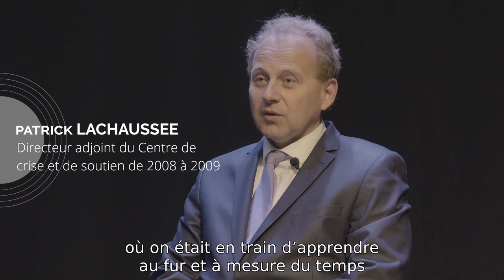La création du Centre de crise et de soutien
Le Centre de crise et de soutien du MEAE, actif 24h sur 24, 7 jours sur 7, répond aux situations de crise à l’étranger, qu’elle affecte les Français ou dans le cadre de crise humanitaire.
Il est également compétent en amont des crises (anticipation, préparation, veille, alerte) et en sortie de crise (stabilisation).
Sa création en 2008 répond à un contexte mondial rendu plus instable par la multiplication des crises, où de plus en plus de ressortissants français vivent et voyagent à l’étranger, la capacité de l’Etat à répondre à des situations de crise est un élément clé de la politique étrangère de la France.

Instragram : @francediplo